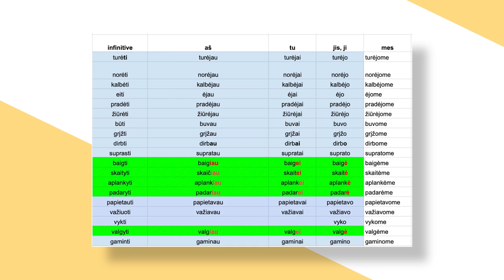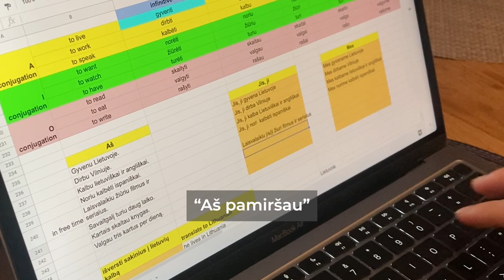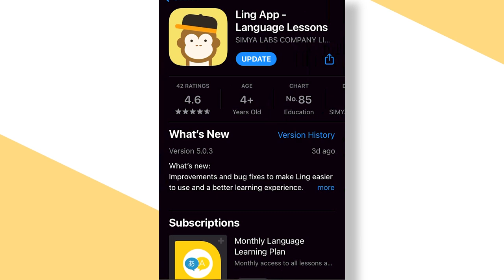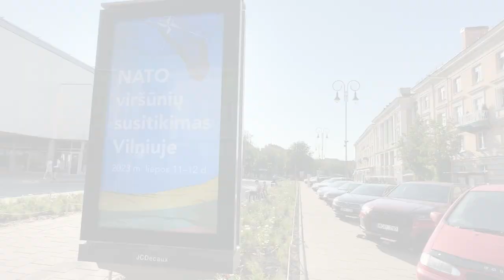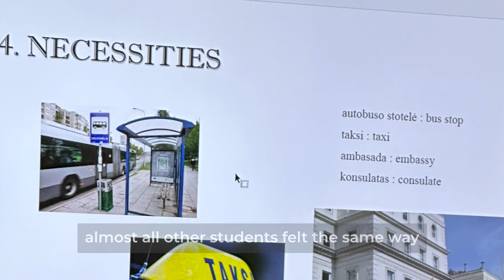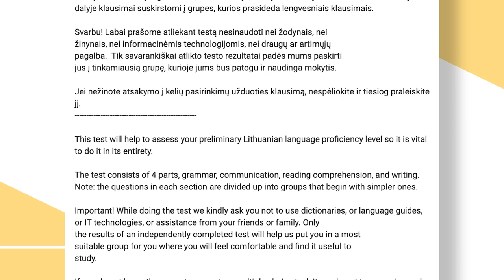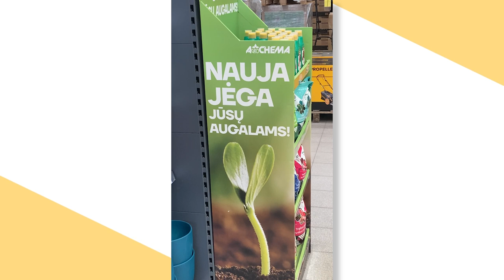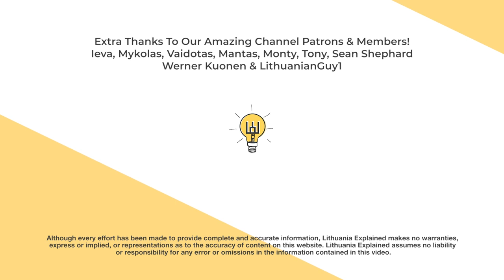My Ability To Speak Lithuanian Still Sucks! (Learning Lithuanian Part 4)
I know a lot of you have been interested in my journey of learning the Lithuanian language. So, here’s another update on my progress!